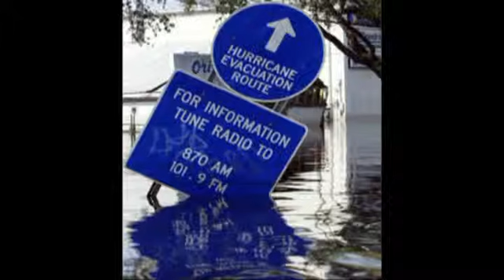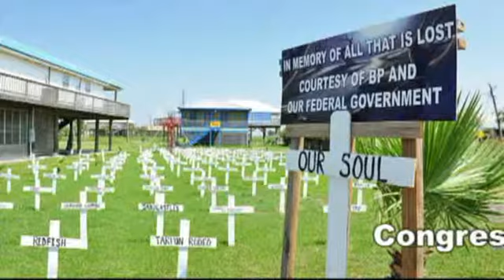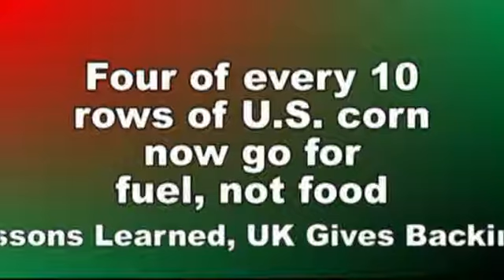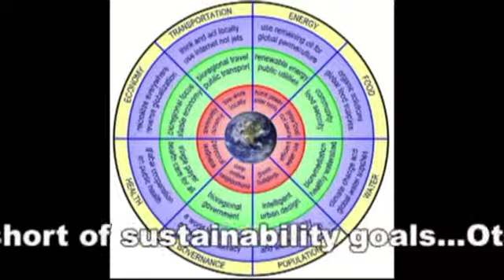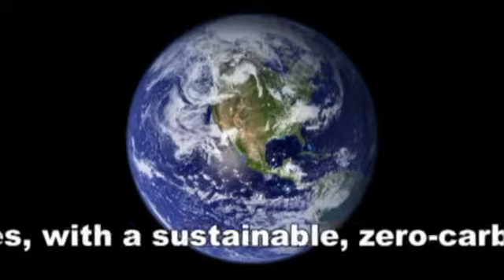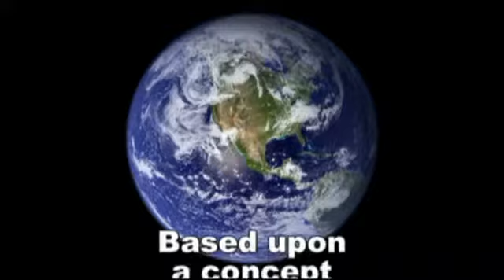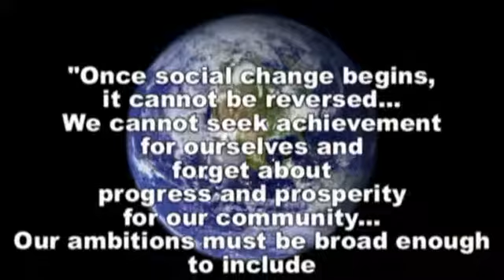Taking Responsibility for the Future (rev 1.0)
A film based upon a concept by Cynthia McKinney, produced by Don DeBar, with one typo corrected.